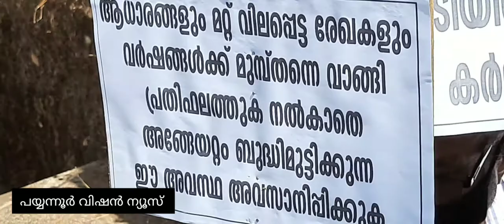December 1, 2020